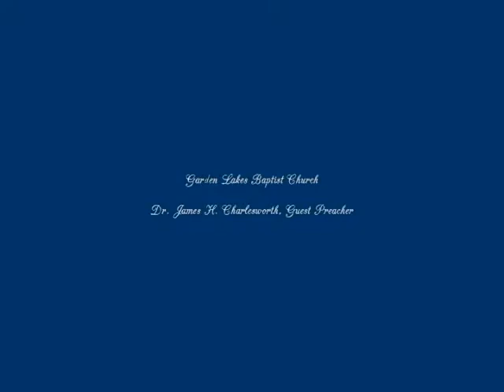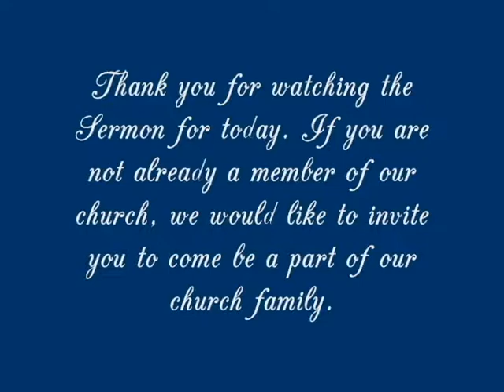“A New Understanding of Jesus’ Command to Love Your Enemies”...Dr. James H. Charlesworth